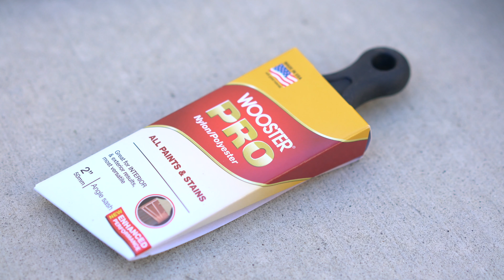Clark and Kensington Exterior Paint in the Garden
Clark + Kensington Paint from Ace, has done it again!  This time, we have taken this durable, and beautiful paint to the outdoors.  We were so happy to discover that Clark + Kensington has an exterior paint that is not only durable, but was rated BEST exterior paint in a 2018 issue of a popular consumer review magazine.

See how we transform these cedar ladder planters with the help of Ace.

Paint Color is Clark + Kensington and can be purchased at Ace Hardware:

Smokey Taupe (N-C6)